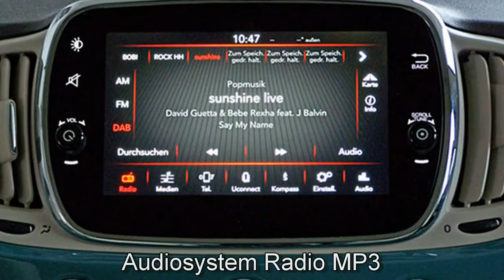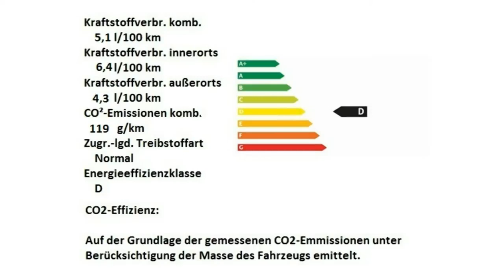Fiat 500 blau Motor Village Hamburg jetzt Stell.